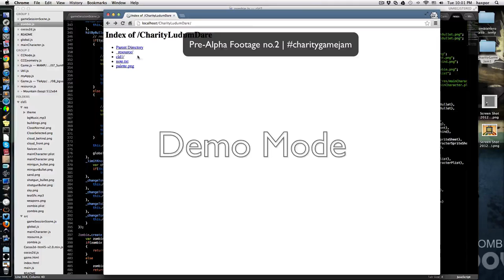CLD1 | Pre-alpha footage no.2 | Charity Game Jam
*No audio video

A second video of Pre-alpha footage of CLD1, a game created for charitygamejam ld48.
Art done by @dodgebulletsss.